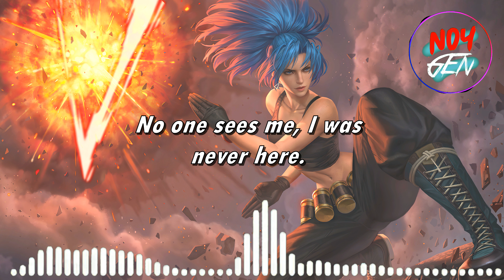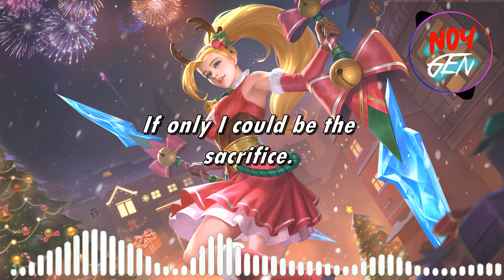Karina voice lines and quotes - dialogues Mobile Legends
Hello guys, Karina voice lines / quotes / dialogues with English Subtitles are here.

Noygen Universe Mobile Legends.

Energy (NCS)